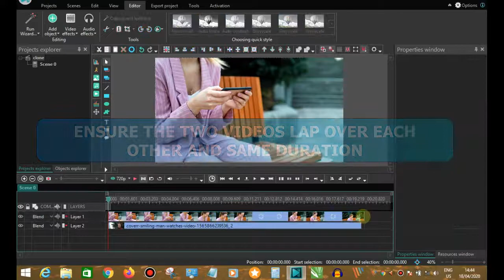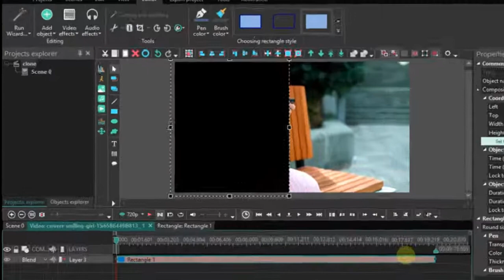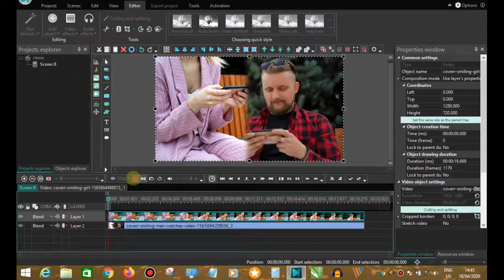How To Place Two videos Side By Side In Vsdc free video editor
If you need to put two videos side by side, DIAGONALLY, VERTICALLY OR HORIZONTALLY for comparative, visual, creative or any other reasons, this video will guide you in a few steps Using VSDC Free Video Editor,

1.Drag two videos into the scene

2.Arrange two videos to lap one above the other with an equal duration

3. Double click the video at the top, to draw a rectangle

4. On the rectangle, click blend option and select INVERTED MASK